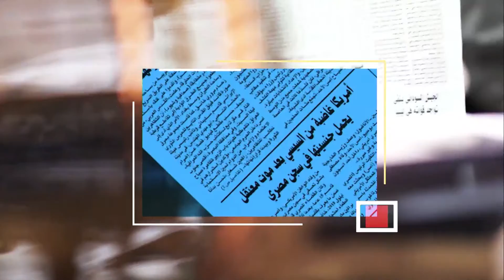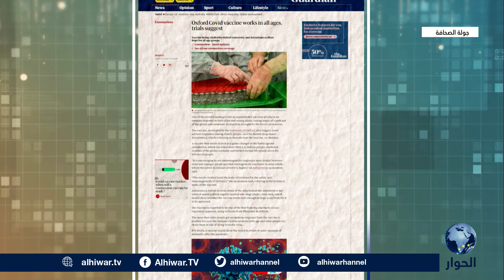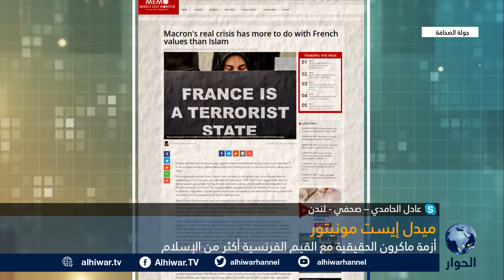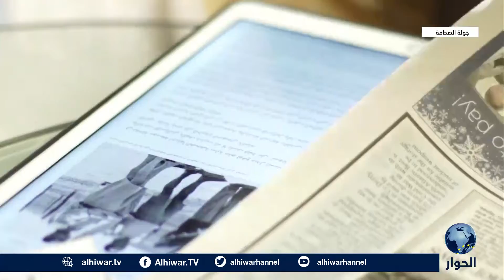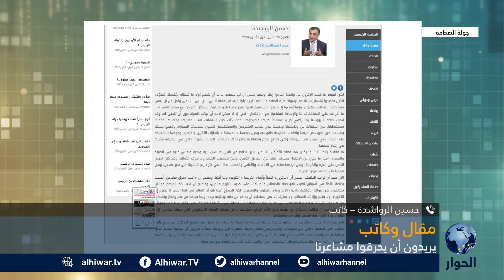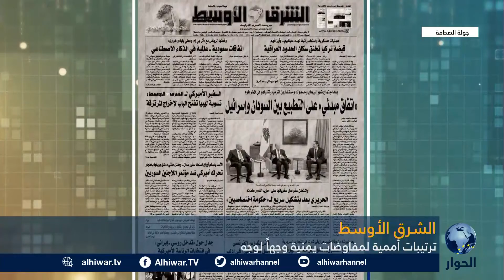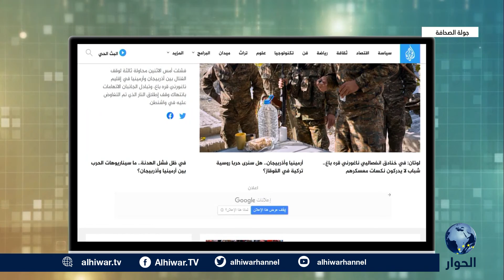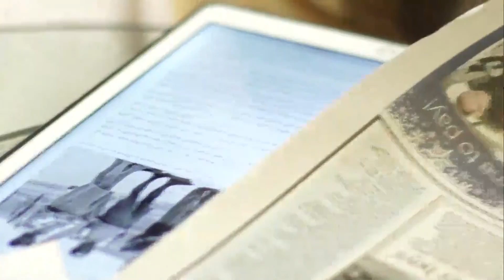قراءة في أهم ما ورد في وسائل إعلام عربية وغربية